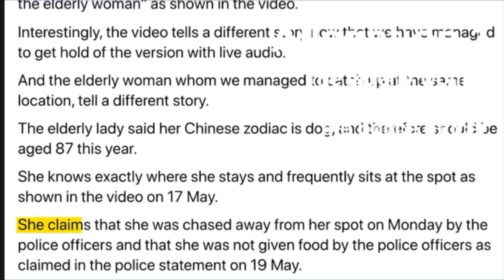ICYMI - In Case You Missed It: Episode 10 (22 May - 4 June 2021)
From allegations that officers had bullied an elderly woman to SPF’s commemoration of Police Day, watch on for news you may have missed this week! 💬

 Click the links below for more information!

Police Statement on online post questioning the accuracy of Police's clarifications for an incident on 17 May 2021 at Yishun Avenue 5